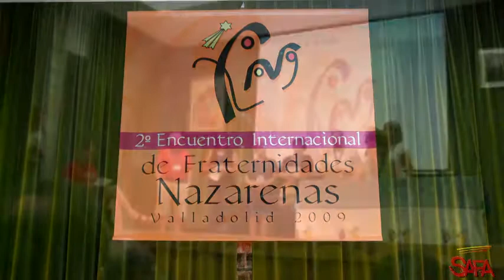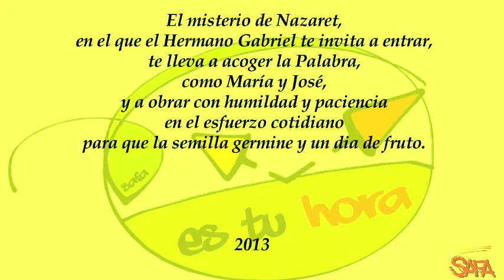Fraternidades Nazarenas. Familia Sa-Fa.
Las Fraternidades Nazarenas las formamos grupos de personas que habiendo conocido el carisma taboriniano y nazareno, sobre todo en la vida de los Hermanos de la Sagrada Familia, hemos visto que es una manera muy apropiada para vivir nuestra fe en  la vida cotidiana. Se trata de fijarse en los valores que vivió la Sagrada Familia en Nazaret, en su vida diaria, y a partir de ellos, vivir nosotros en nuestra familia, en el trabajo y en la relación con los demás. De alguna manera la Sagrada Familia es la escuela donde aprendemos un nuevo modo de vivir como cristianos.